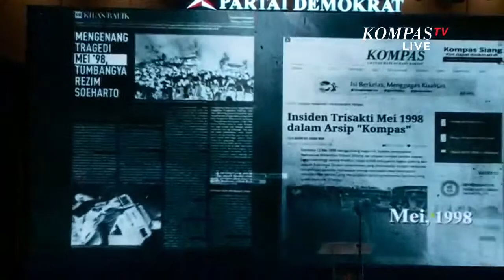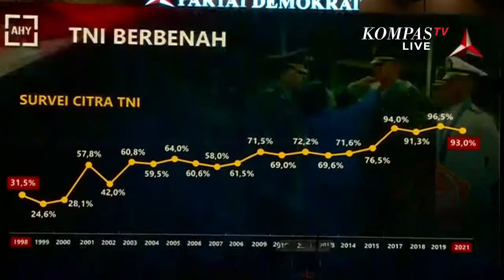BREAKING NEWS - Pernyataan Sikap Ketum Partai Demokrat AHY Soal Wacana Penundaan Pemilu 2024